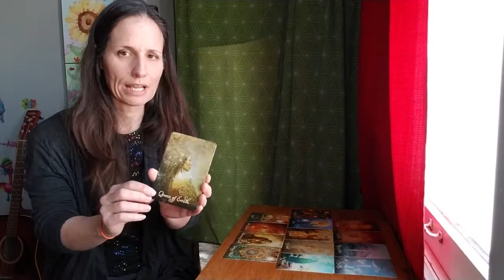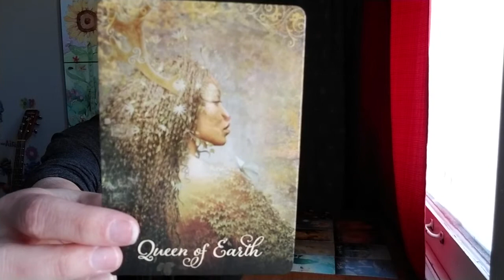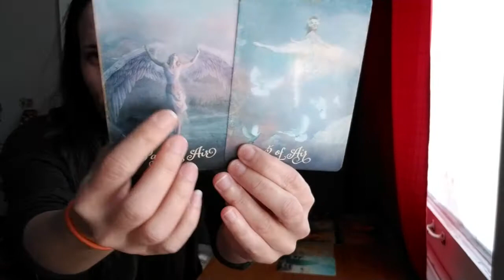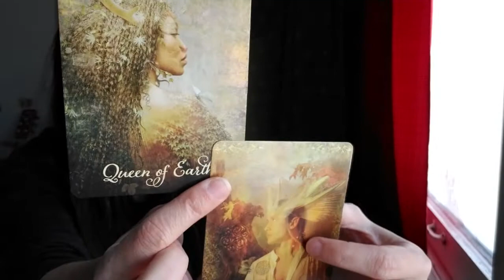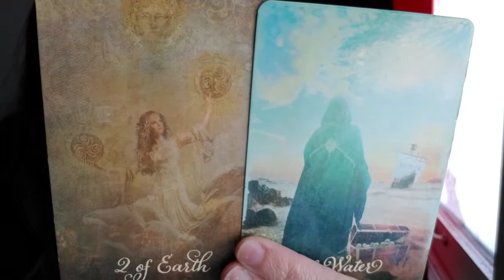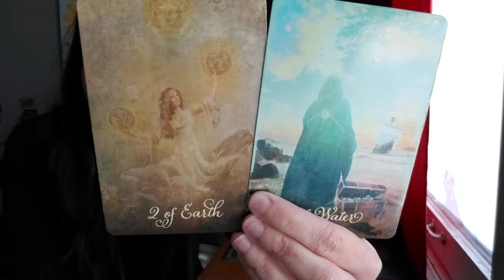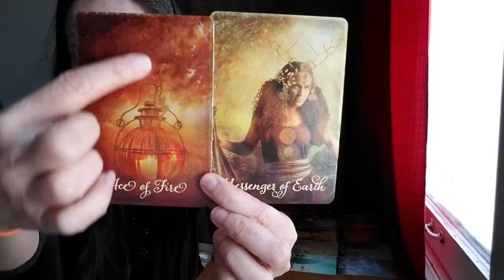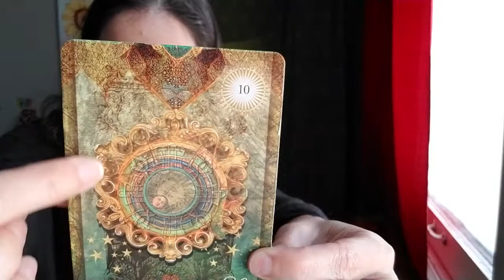Scorpio - What's their secret?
Private readings - $95.00 Canadian

A 60-minute, video recorded, personal reading answering your specific questions or left open to whichever message most needs to come through for you now.

💗🙏San

Deck: The Good Tarot by Colette Baron-Reid